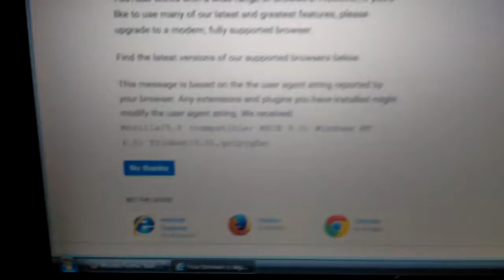Broken Blocked... Frustration?